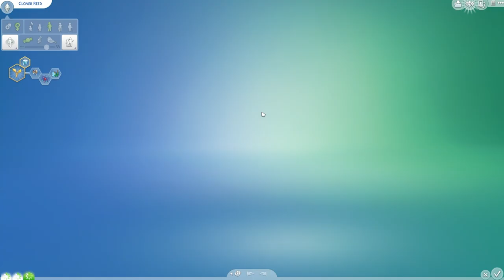Let's Play The Sims 4 Outdoors — FINALE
The final part of my short-lived outdoors LP. Thank you for supporting the LP and for all your love and comments! I'm excited to bring you simlis some nice, fresh content. Much love x D